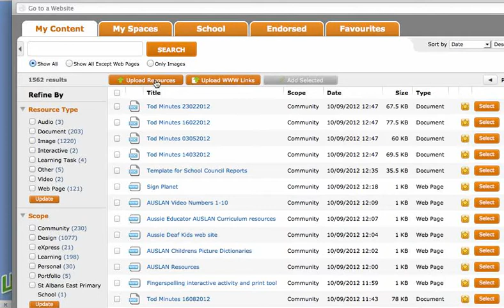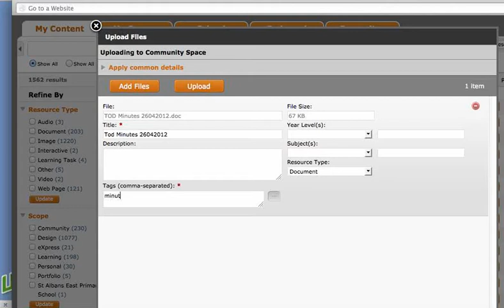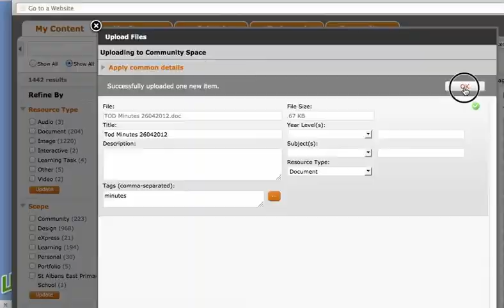Uploading files to a Reference Library in Ultranet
A screencast for teachers demonstrating how to upload a document to a reference library in Ultranet. This video shows a single file being uploaded to the reference library, however up to 20 files can be uploaded simultaneously using the same process.